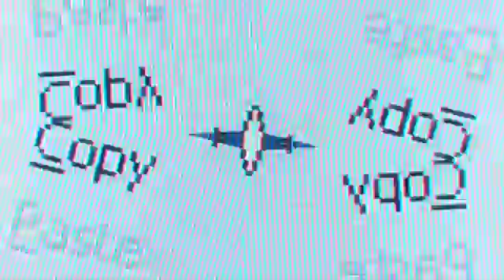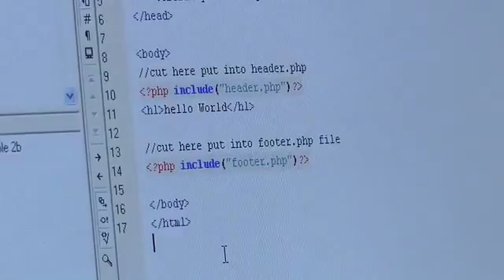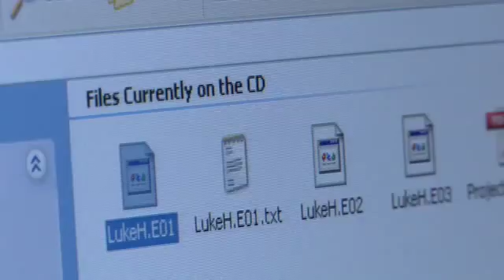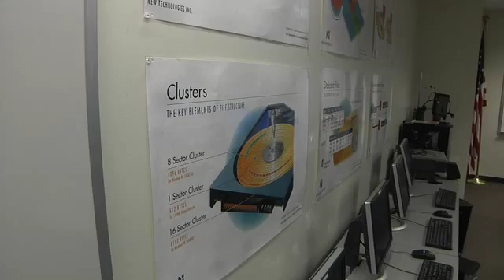Computer Information Systems at Edmonds Community College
The Computer Information Systems curriculum emphasizes a systems approach to problem solving and evolves with the changing needs of business and technology. Students examine technical challenges within the context of the work environment. They learn the importance of being good communicators, team players as well as the skills needed to respond to the complexities of evolving hardware and software.